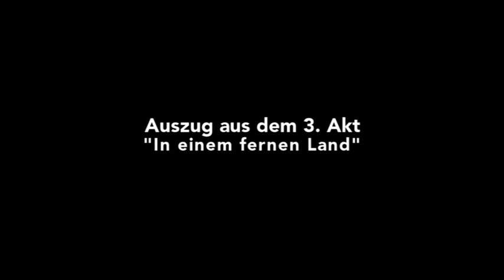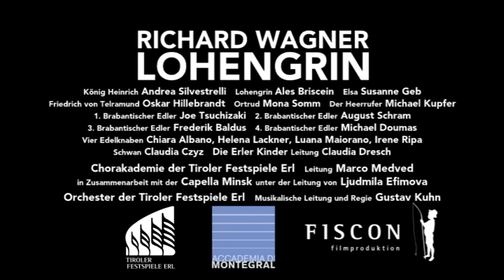Lohengrin 2012 - Auszug aus dem 3. Akt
Auszug aus der Generalprobe Lohengrin 2012 Tiroler Festspiele Erl - Lohengrin gesungen von Ales Briscein